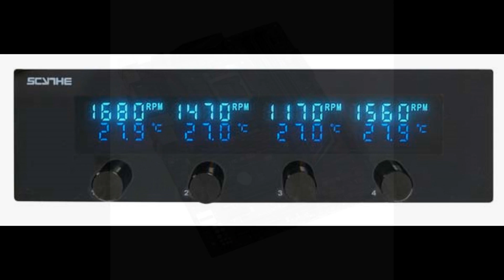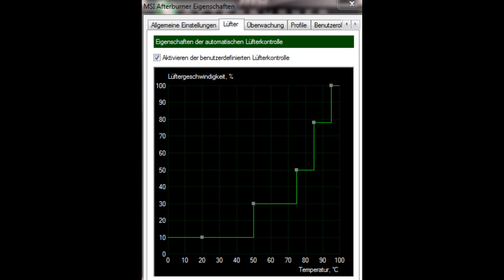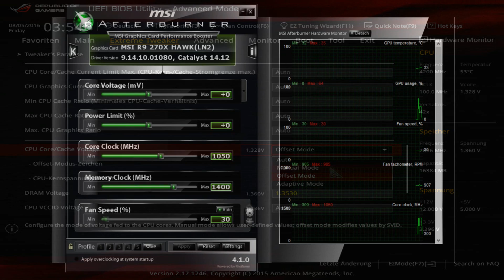5 PC Tipps ! Computer leiser machen und besser Kühlen ! Basics Video Kühlung Lüfter CPU Grafikkarte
Hier mal ein Video für Anfänger in Sachen PC Kühlung :) viel spaß!